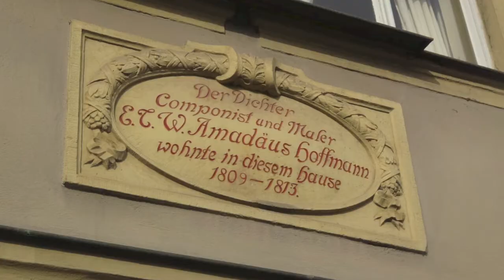Bamberg | Sehenswürdigkeiten | Rhein-Eifel.TV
Die außergewöhnliche Bausubstanz der Altstadt von Bamberg ist einzigartig und gehört seit 1993 zum UNESCO-Weltkulturerbe. Etwa 80.000 Einwohner leben in Stadt, deren Fußgängerzone in der Altstadt mit zahlreichen Geschäften und Gastronomiebetrieben bestückt ist. Die fast unübersehbare Zahl an Sehenswürdigkeiten, Bauten, Theater, Museen, kulinarischen Spezialitäten und die vielfältige Biertradition führt dazu, das der Tourismus eine große Bedeutung für Bamberg hat.

Beliebtestes Fotomotiv der Touristen ist das Alte Rathaus, das im 15. Jahrhundert auf Pfählen in den Fluß Regnitz gesetzt wurde. Die Fassade ist mit allegorischen Fresken verziert. Die Brücke durch das Rathaus verbindet die Bischofs- mit der Bürgerstadt (und ist in den Abendstunden ein beliebter Treffpunkt.)

Im Jahre 1007 wurde Bamberg von Heinrich II. zur Bischofsstadt ernannt, was die weitere Bautätigkeit erheblich beeinflußte. Zahlreiche Kirchen, Klöster und ein Dom wurden gebaut. Dieser wurde 1237 im romanischen Baustil fertiggestellt und ist das unumstrittene Wahrzeichen der Stadt. Die dreischiffige Basilika  verfügt über zwei Chöre (– der Georgschor im Osten und der frühgotische Peterschor im Westen). Das bekannteste Kunstwerk im Dom ist der um 1235 geschaffene „Bamberger Reiter“, der wohl schon damals an der heutigen Stelle an einer Säule im Dom stand. Er gilt als eines der schönsten Kunstwerke des damaligen Abendlandes. Wen er darstellt, ist bis heute nicht bekannt. Weitere bedeutende Werke sind der geschnitzte Marienaltar von Veit Stoß im südlichen Querschiff und das von Tilman Riemenschneider aus Juramarmor geschaffene Hochgrab für Heinrich II. und seine Gemahlin Kunigunde zwischen den Treppen zum Ostchor. (Neben dem Dom ist das mit vielen wertvollen Kunstwerken bestückten Diözesanmuseum.)

Ein weiterer Bau der Bamberger Bischöfe ist die Alte Hofhaltung. Das mit sehenswerten Reliefs gesäumte Tor führt in einen reizvollen Innenhof mit spätgotischen Fachwerkhäusern, in denen u. a. das Historische Museum mit Stücken aus der Stadtgeschichte ist.

Schräg gegenüber des Dom steht die unübersehbare winkelförmige barocke Neue Residenz, die in nur wenigen Jahren nach Entwürfen des fürstbischöflischen Baumeisters Dientzenhöfer erbaut wurde. In den zu besichtigen Innenräumen sind die prachtvollen Wohnräume der Bischöfe im Rahmen von Führungen zu sehen.

Hoch über Bamberg thront das Kloster Michelsberg, das sich voraussichtlich bis 2025 einer umfangreichen Sanierung unterzieht. Das 1015 gegründete ehemalige Benediktinerkloster erlebte mehrere Zerstörungen und wurde sogar 1435 von der Bürgerschaft der Stadt geplündert. Von der hinter dem Kloster gelegenen Terrasse und den darunter liegenden Park öffnet sich ein herrlicher Panoramablick auf die gesamte Stadt.

Es gibt noch vieles mehr in Bamberg zu entdecken. Die kulinarischen Spezialitäten und die vielfältige Biertradition sollte man bei einem Besuch in der Stadt ausgiebig geniessen.